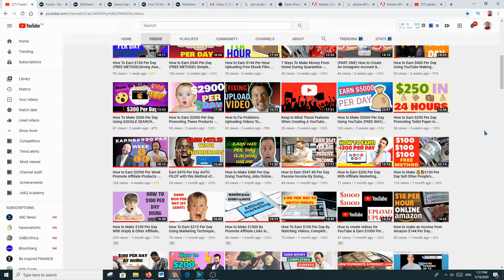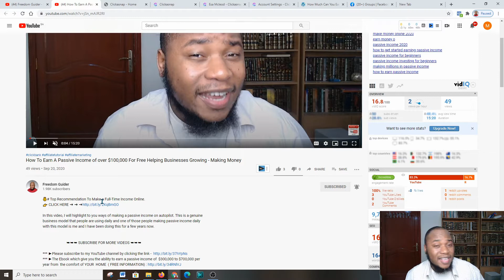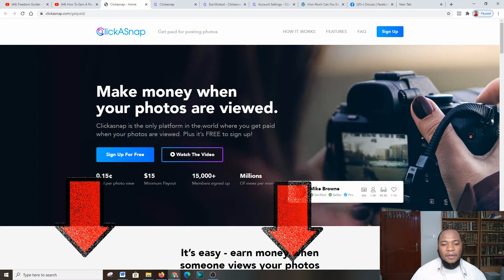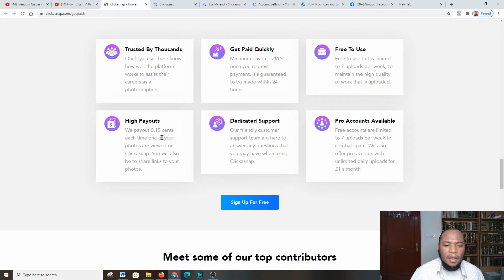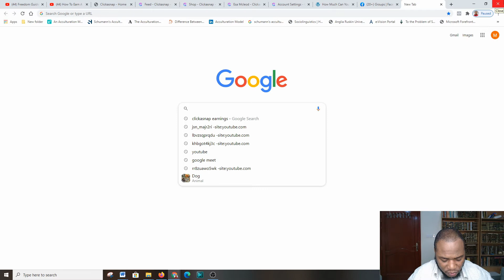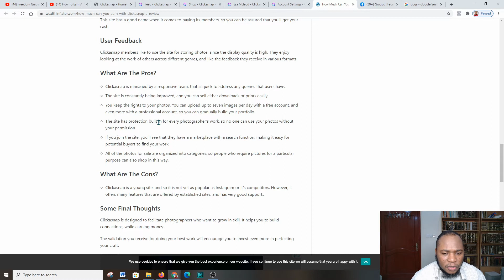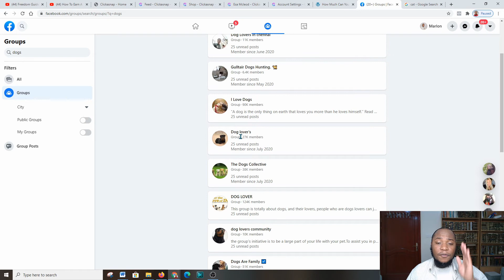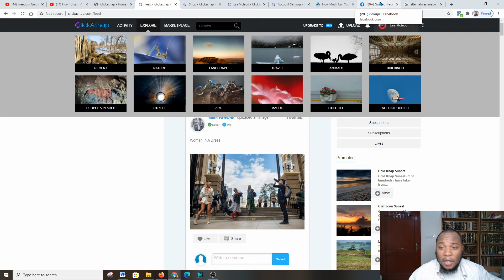How To Make $100 PER DAY UPLOADING FREE GOOGLE IMAGES IN 2020 | How To Make Money Online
In this video, I will show you how to find images that you can upload to get views. On receiving view you will get 0.15c. This method is international, based on my knowledge.

Marketer Magic is a brand new software as a service (SAAS), that was created by the entrepreneur and Youtuber Kevin David, that compiles a set of different tools tailored to help solve some of the problems that you might encounter, in the digital marketing space

➥➥➥ Email Marketing Platforms that are highly recommended :
1. Aweber Email Marketing Platform ( Free Trail)
2.
3. Convert kit Email Marketing Platform ( Free Trail)